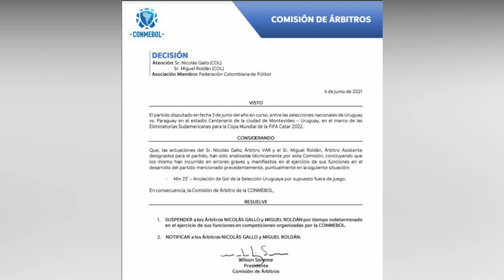URUGUAY VS PARAGUAY CONMEBOL SUSPENDE A NICOLÁS GALLO Y A MIGUEL ROLDÁN POR GOL INVALIDADO A URUGUAY